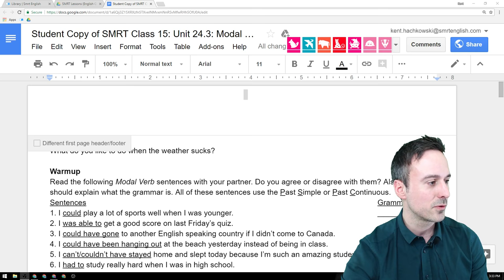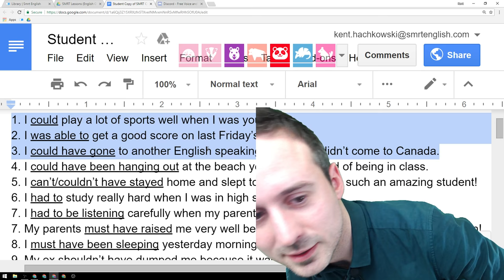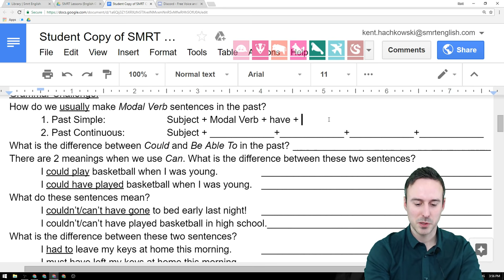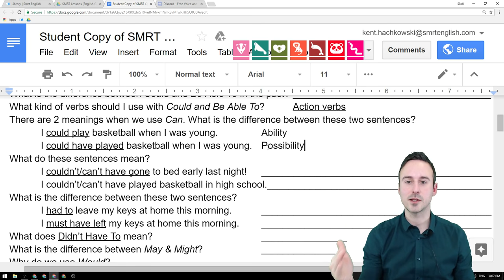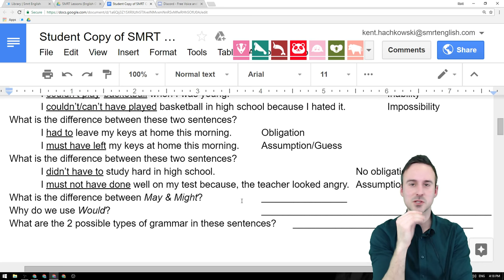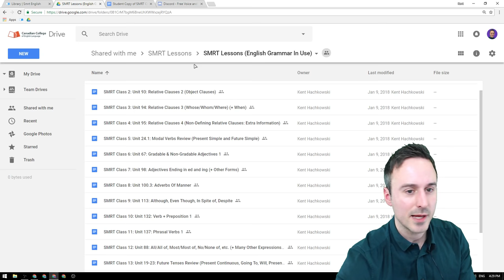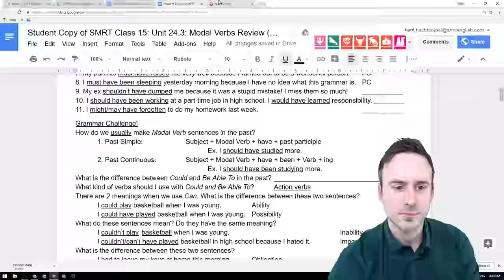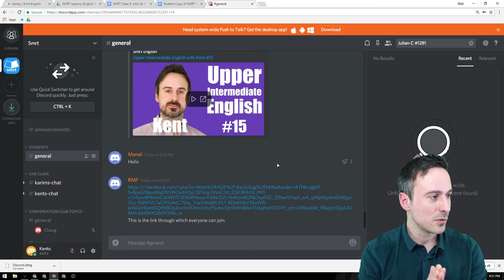#15 Modal Verbs Review (Past) - Kent